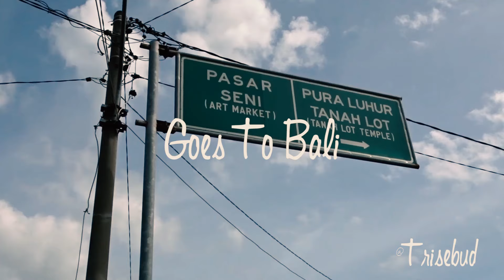PERTAMA KALI LIBURAN KE TANAH LOT BALI